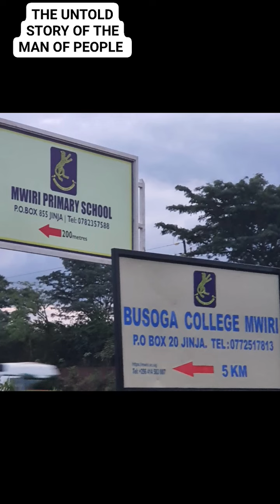VOTE DANIEL MUSHABE KAKAIRE AS THE PRESIDENT OF MWIRI OLD BOY'S ASSOCIATION MOBA (1)